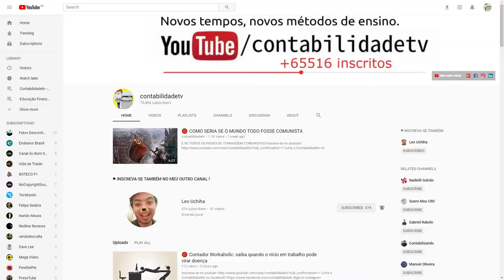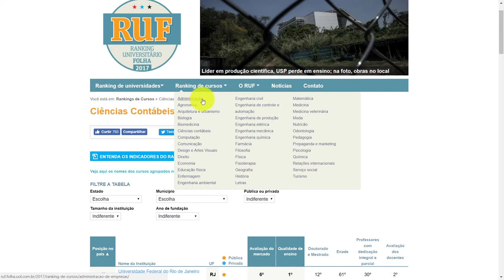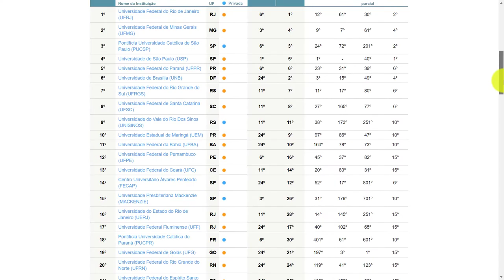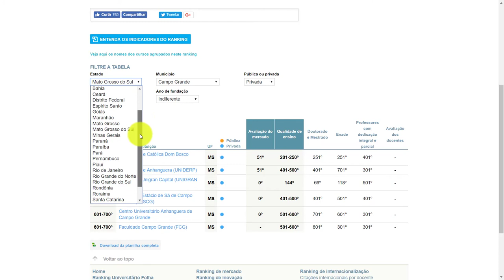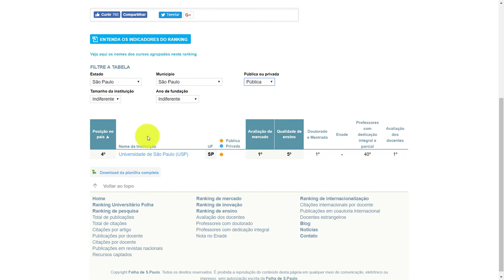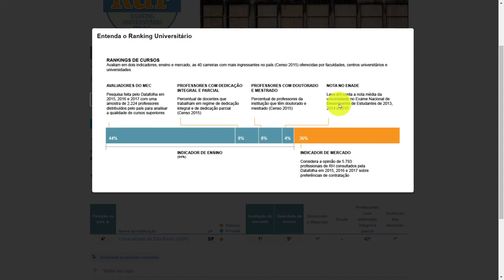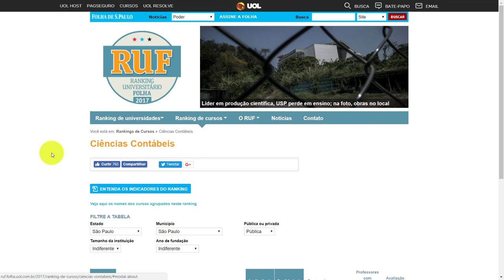🔴 Qual a melhor universidade para você estudar ciências contábeis ?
Conheça o ranking universitário FOLHA de avaliação de cursos e universidades